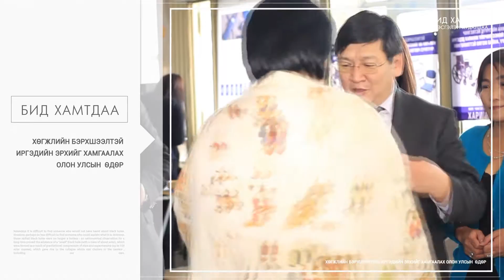bid hamtdaa 12 06